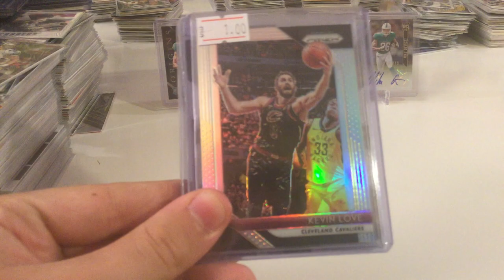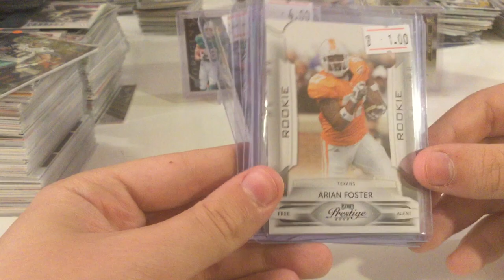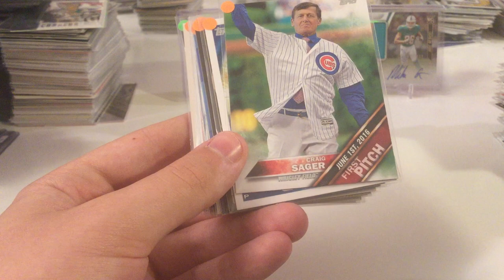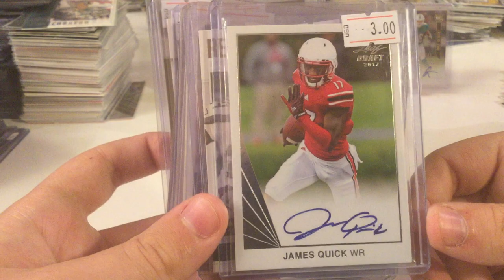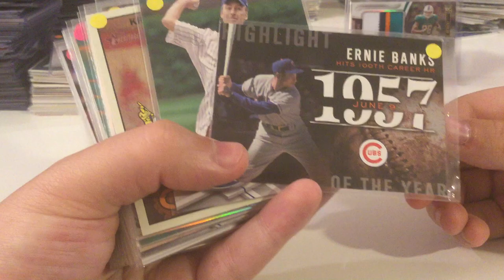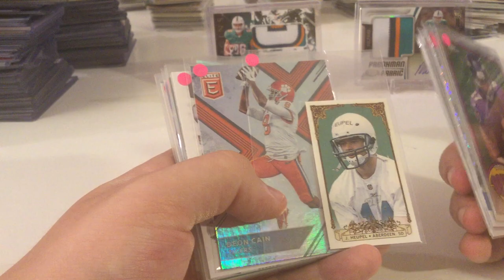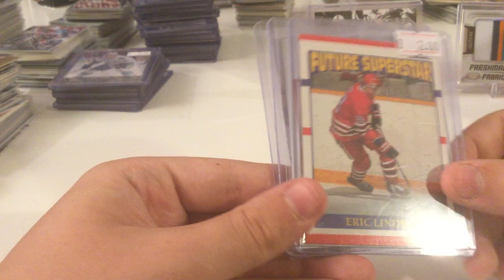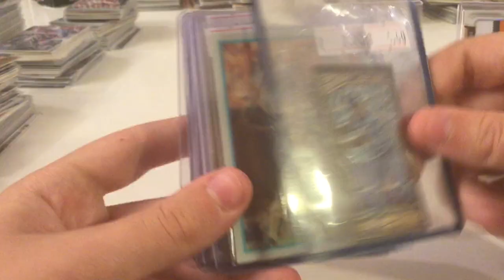FIRE SALE part 2